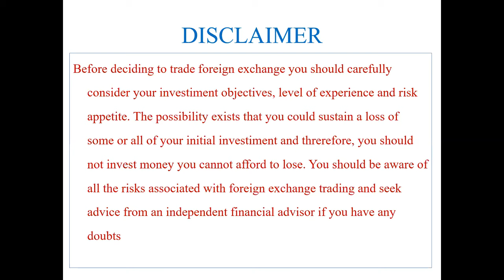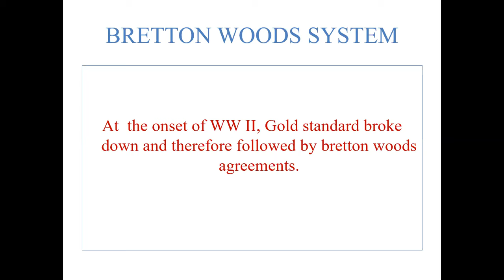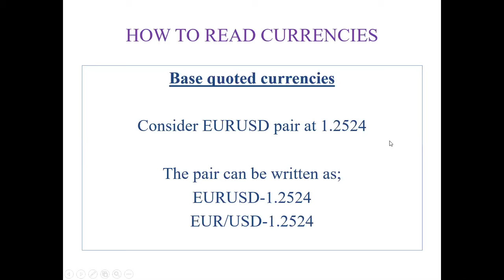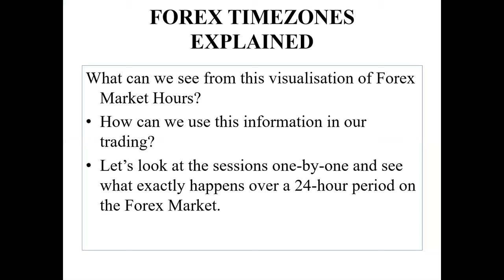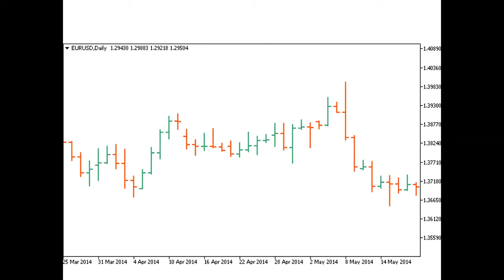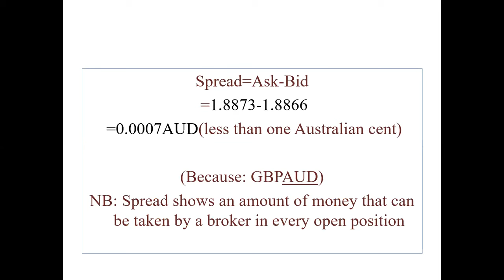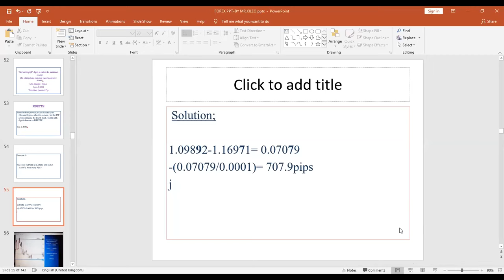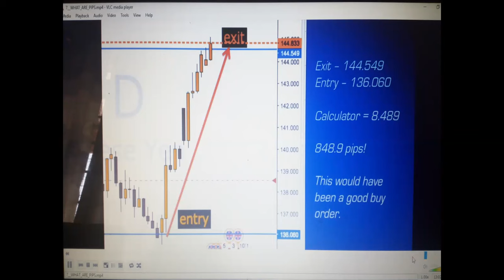FOREX BASICS (SWAHILI ) PART 1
Namna rahisi ya kuelewa kuhusu soko la forex na kisha kuweza kuanza biashara hii kwa kujitegemea. Hakikisha unaanza kwa kusajili account yako kwa broker kupitia hii